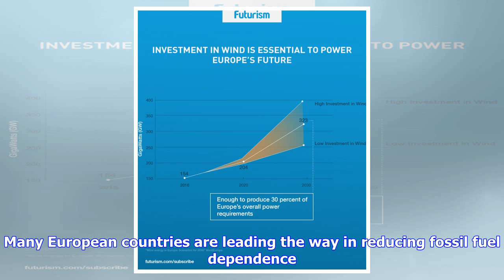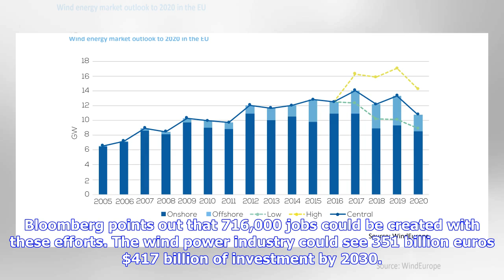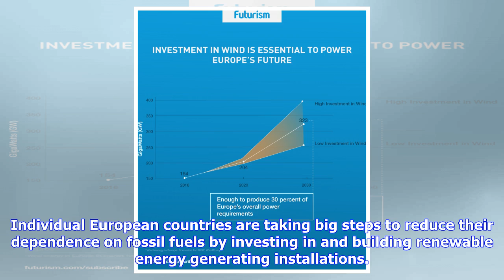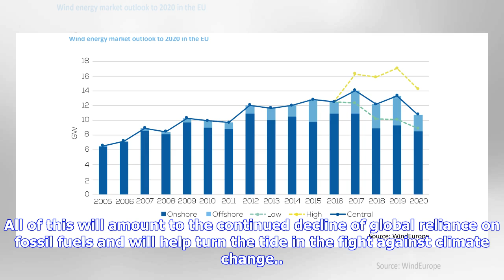Breaking News | 30% of europe's electricity could be wind powered by 2020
30% of europe's electricity could be wind powered by 2020
30% of europe's electricity could be wind powered by 2020

In Brief A pair of reports from WindEurope outlines how wind power alone could supply Europe with 30...